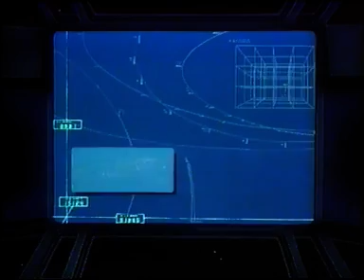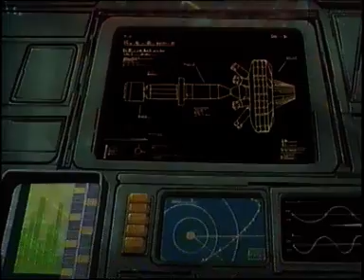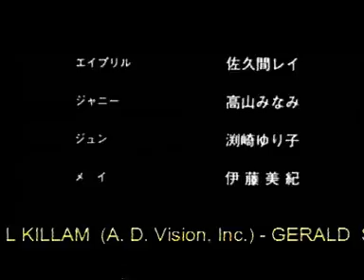SOL BIANCA (ITA, VHS RIP, 1990/1991)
Doppio OAV del 1990/1991. La qualità è quello è che è, essendo un vecchio rip da vhs (forse di circa 20 anni fa). Se c'è di meglio sul web, guardate quello.